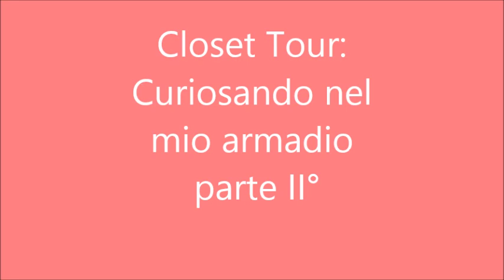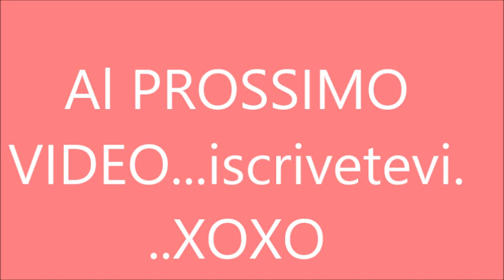CLOSET T❤UR:♕ Curiosando nel mio armadio ♕ II° Parte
Ciao Ciccine, ecco di nuovo a curiosare un pò nel mio armadio "IMPERFETTO"...questa è la II parte del Tour.